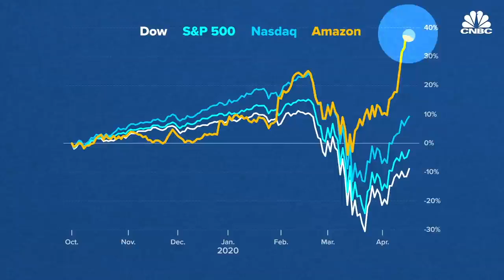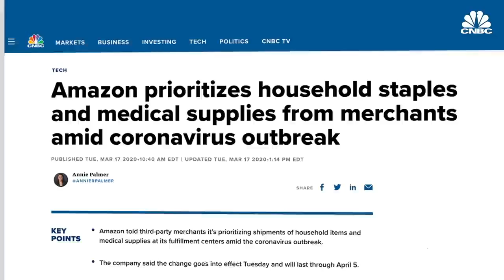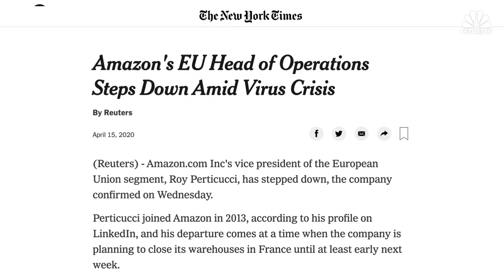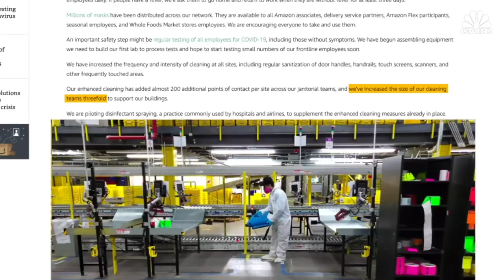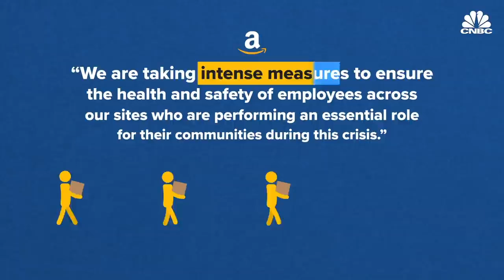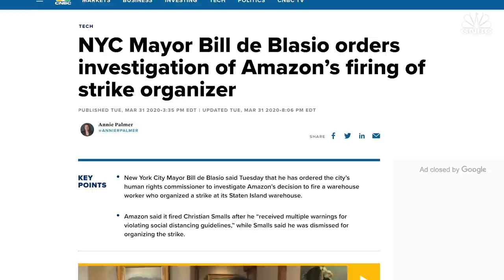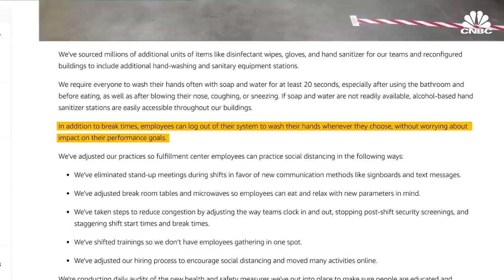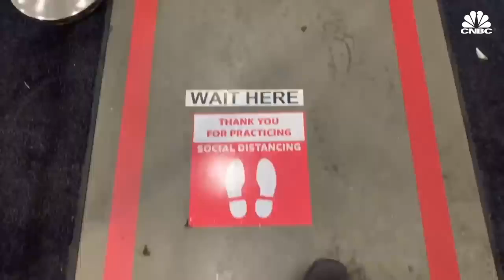Amazon Warehouse Workers Speak Out During Coronavirus